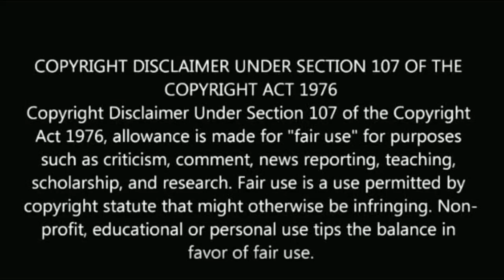வானத்தை போல சீரியலில் இனி இவங்க தான் அண்ணன் தங்கை |vanathai pola new brother sister Cast | sreekumar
வானத்தை போல சீரியலில் இனி இவங்க தான் அண்ணன் தங்கை

vanathai pola new brother sister Cast.